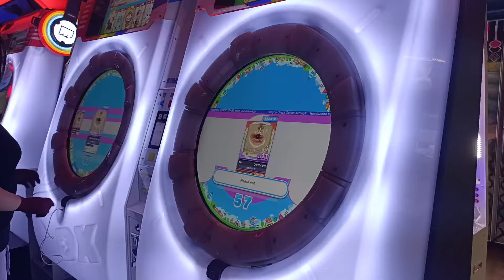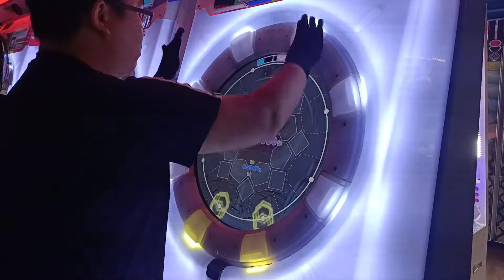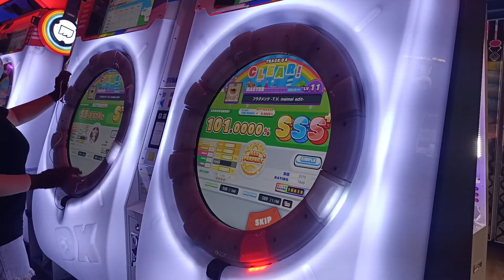【AP+★4】MaiMai DX+ フラグメンツ -T.V. maimai edit- MASTER 手元參考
可以練習大量的拍滑跟換手 超推薦進階紫譜必練譜
2020/10/17 PM:4:47 台中SEGA老虎城
☞Player:Beast914☜
(舞將努力中)